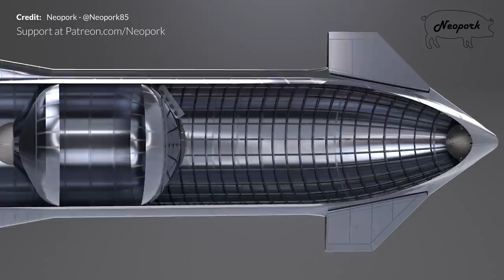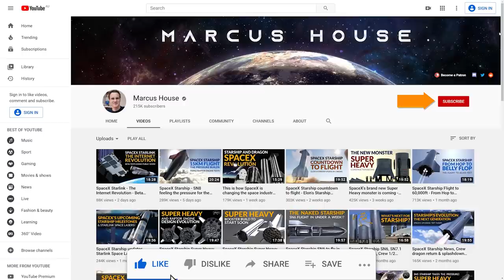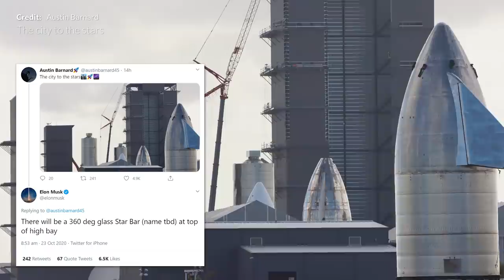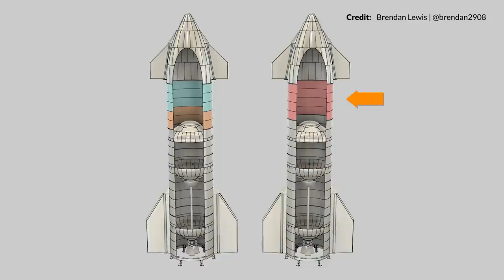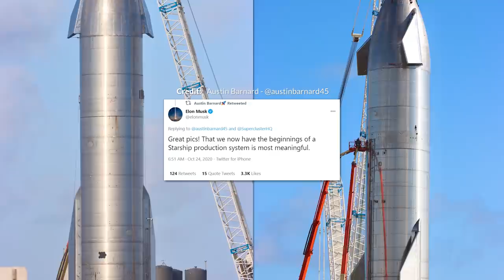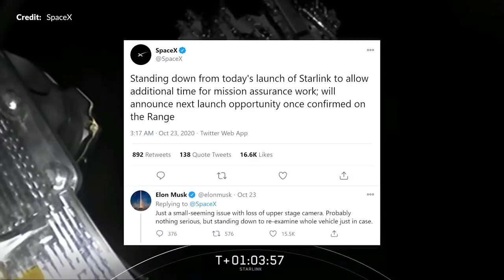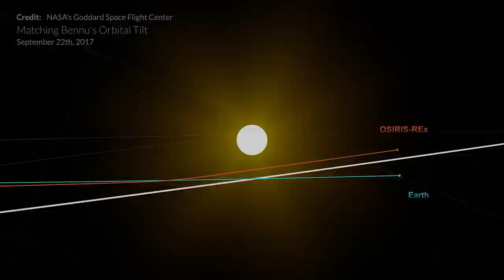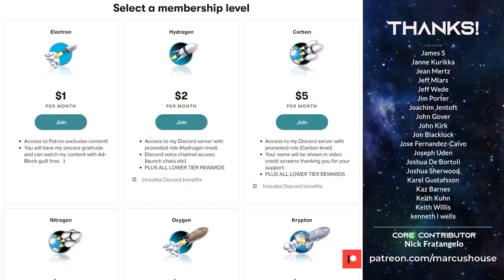SpaceX Starship Fully Stacked - SN8's 15km soon?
Sign up to Curiosity Stream for just $14.99/year! What an incredible moment this week with the first-ever firing of three Raptor engines on Serial number 8 and the SpaceX Starship Fully Stacked for a potential SN8's 15km soon. The nose cone being lifted occurred just recently. We have breaking news on Elons Starship Update Presentation and loads more construction updates. Along with all that, SpaceX had yet another successful Starlink launch during the week with the satellite constellation growing by a further 60. Then, of course, we have Origins Spectral Interpretation Resource Identification Security-Regolith Explorer. This is OSIRIS-REx! The first US spacecraft to collect and attempt to return an Asteroid regolith sample to earth.